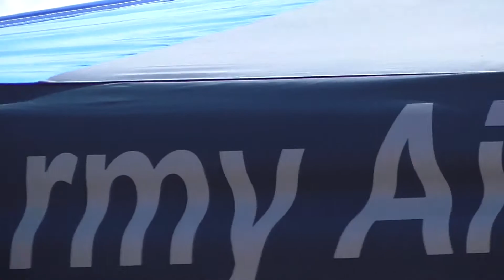Breitling Wing Walkers at Duxford 27th May 2017